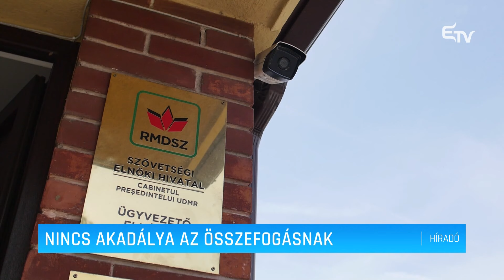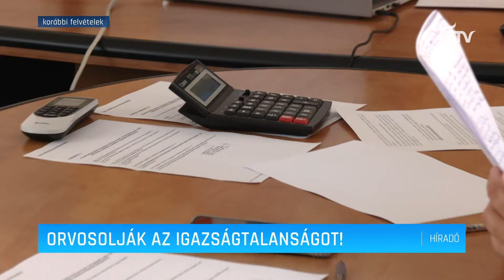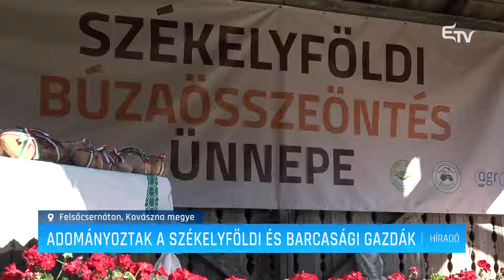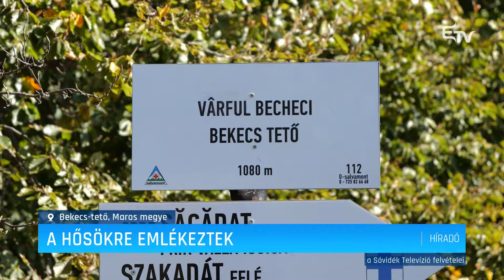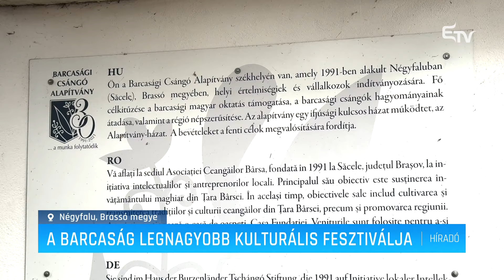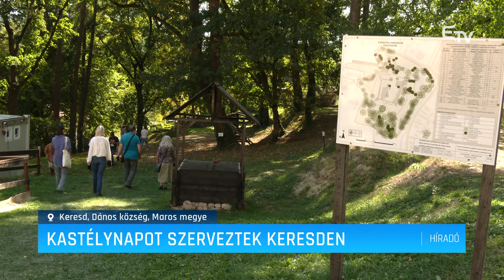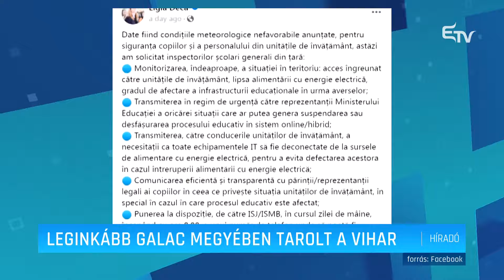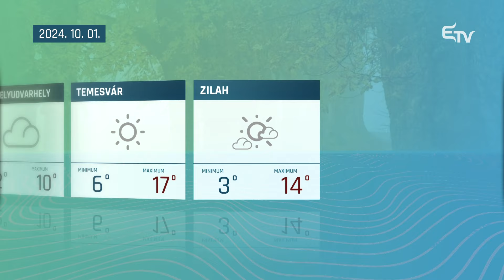Híradó 2023. szeptember 30. – Erdélyi Magyar Televízió